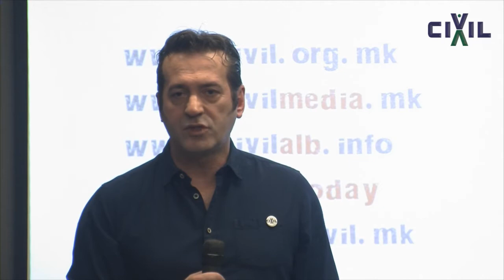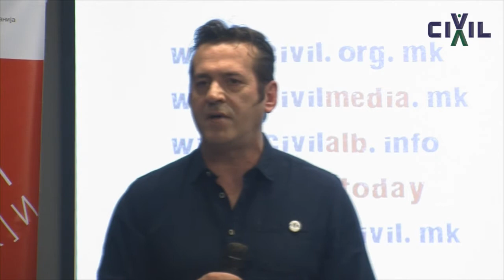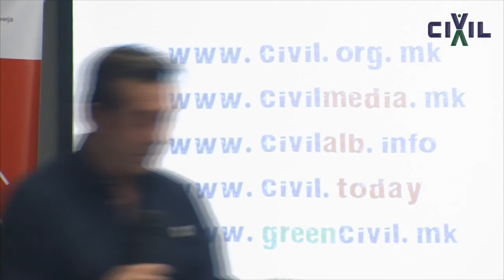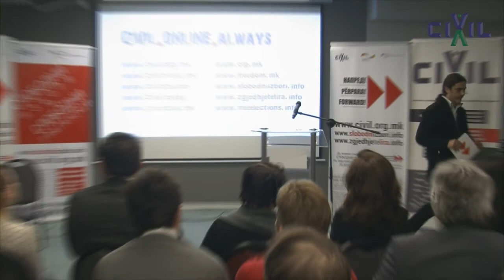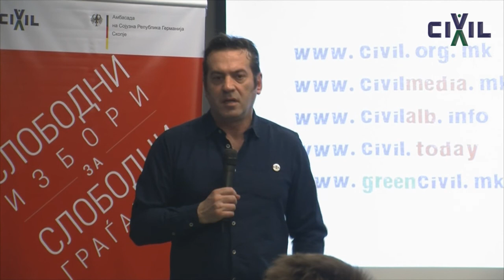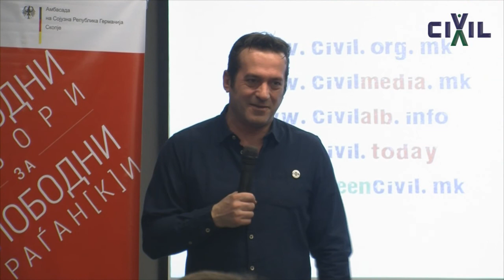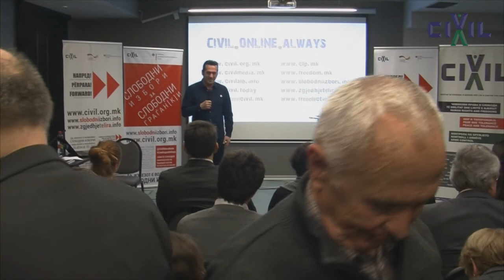Избори 2017 - ЦИВИЛ - говори и презентации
ОВА ВИДЕО ВРЕДИ ДА СЕ ПОГЛЕДА
Ова е одличен видео-вовед во финалниот извештај од изборниот мониторинг на ЦИВИЛ. Следат извонредни обраќања на промоција на публикацијата „Избори 2016 - Финален извештај од долгорочното набљудување на политичкиот процес и предвремените парламентарни избори во Република Македонија“, 2 февруари 2017 г.
Говорнички и говорници, според редослед на обраќања:
- Н.Е. Амб. на Сојузна Република Германија, д-р Кристине Д. Алтхаузер
- Џабир Дерала (модератор)
- Моника Талеска
- Сандра Гавриловска
- Синиша Станковиќ
- Петрит Сарачини
- Биљана Јордановска
- Александар Новакоски
- д-р Сашо Орданоски